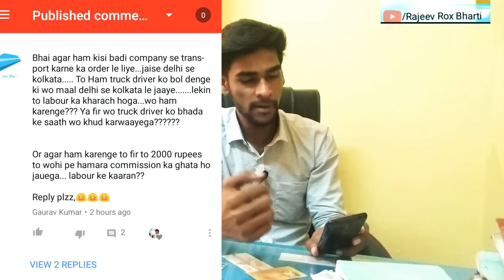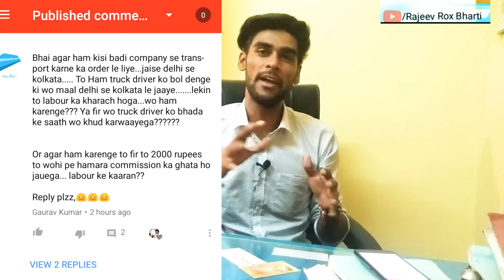Become a Labor Contractor and Earn Unlimited Money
This is a good business. If you can earn millions of crores of money, just mind the good thing.